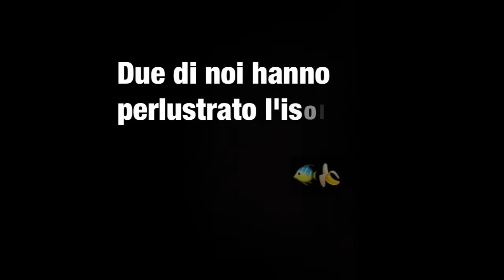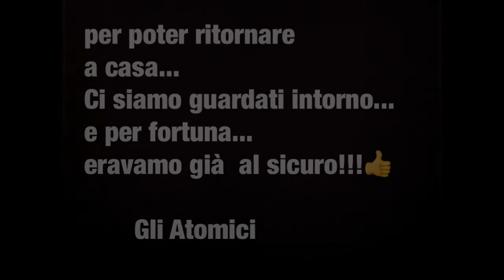GLI ATOMICI. Sopravvivere su un'isola!!!